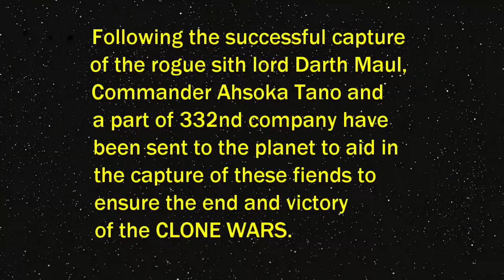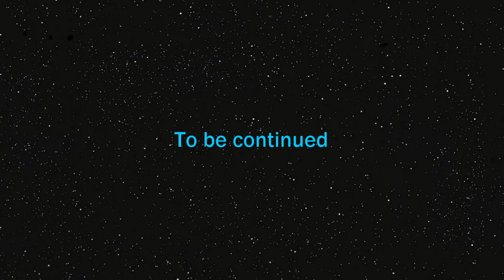LEGO Star Wars: A New Story Episode II The Battle of Citchinn Cataar Part II (Stop Motion Brickfilm)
Hello There! Episode II is finally here! I'm sorry it took so long, but I hope you still enjoy! I'll try to not have such a gap between this and Episode III, no promises though!
-hautti5

-Edit: noticed the crawl has some typos… Oh well, I’m too lazy to fix em… Fixed crawl can be found below
-hautti5

LEGO Star Wars: A New Story is a stop motion animated series depicting the events that occurred after the defeat of General Grievous and leading to...

Opening Crawl:
Episode II

The Battle of Citchinn Cataarr Part II

With General Grievous defeated it is rumored that many Separatist leaders have fled to the planet Citchinn Cataarr. The Republic has sent multiple units of clone troopers with their Jedi generals to capture the last remnants of the Separatist alliance.

Following the successful capture of the rogue sith lord Darth Maul, Commander Ahsoka Tano and a part of the 332nd company have been sent to the planet to aid in the capture of these fiends to ensure the end and victory of the CLONE WARS.